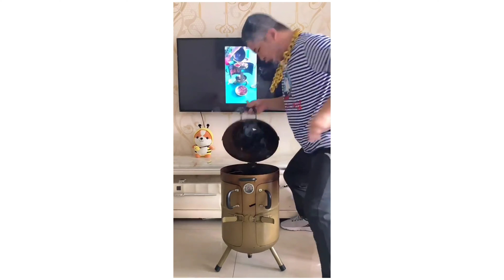Here's a Handful of High-Tech Smart Kitchen Gadgets | Measuring the Liquids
Here's a Handful of High-Tech Smart Kitchen Gadgets | Measuring the Liquids | Simply Homely Gadgetry 🏡😍🙏

And if you have any quires so please use the comment box.

𝐍𝐨𝐭𝐞:- ➖➖
This Video Just For Information & Entertainment Purpose. And Make life Better 🏡😍🙏.

simplyhomelygadgetry homegadgets shortvideo coolgadgetstv shortmovie +gadgets